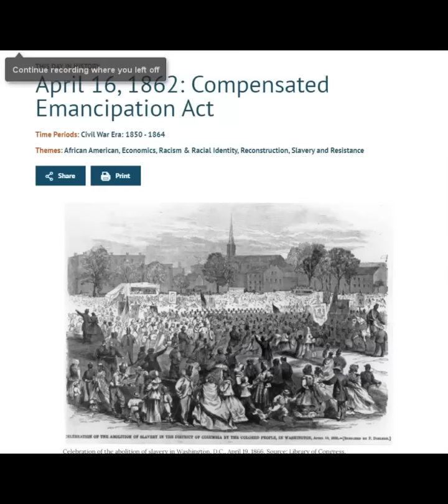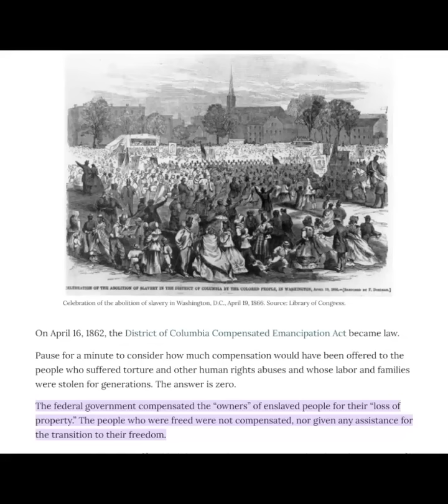Larry Elder Is Mad About San Francisco Reparations Plan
In this video, Larry Elder finally makes an entry to the Bedbuckkken Hall of Shame for his stance on reparations and why he believes we should not receive them.